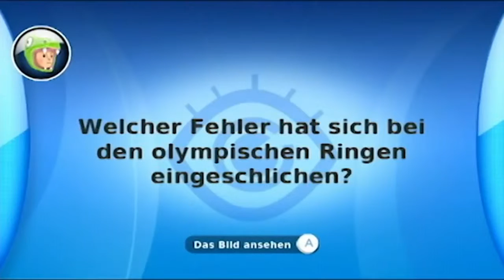Quiz Party: Teaser # 2